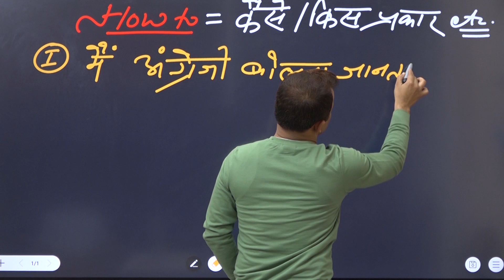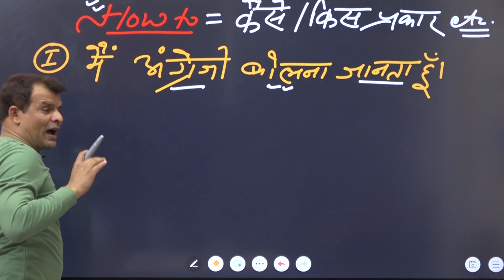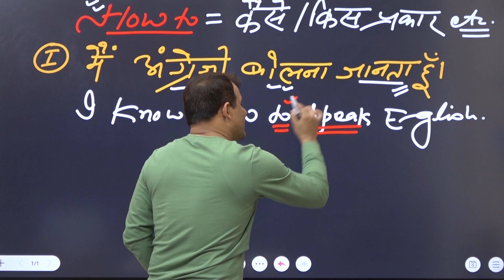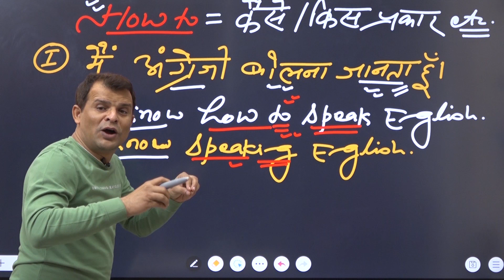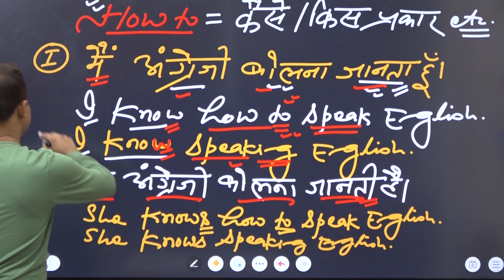DOUBLE ACTION VERB KA PARYOG SIKHE HOW TO KE MADAT SE OR FARATEDAR ENGLISH SPOKEN SIKHE#englishspok#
Uploading video...
Video link
and might interoducation family intero#can#could#may#might#distance in english# how to talk on may and might#best intero#how to interoduce your self#spoken english for all age group#DOUBLE ACTION VERB KA PARYOG SIKHE HOW TO KE MADAT SE OR FARATEDAR ENGLISH SPOKEN SIKHE#englishspok#Video link